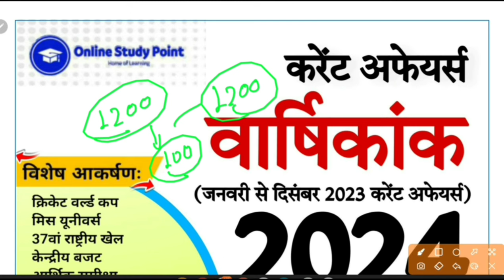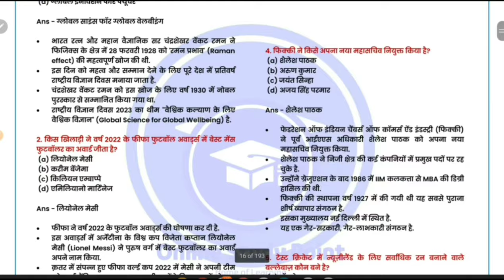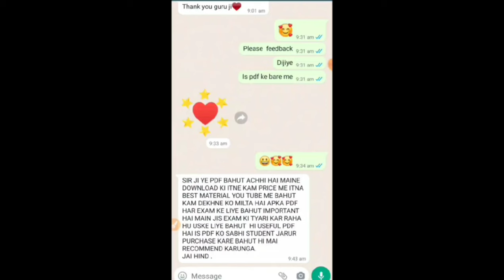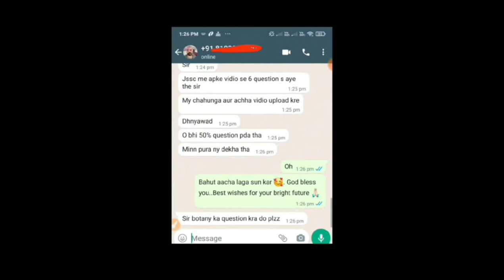Yearly Affairs 2024 (जनवरी से दिसंबर तक ) PDF | Current affairs 2024 for all exam2024